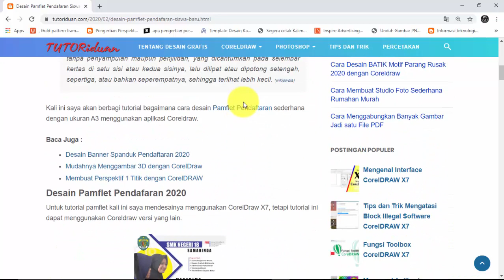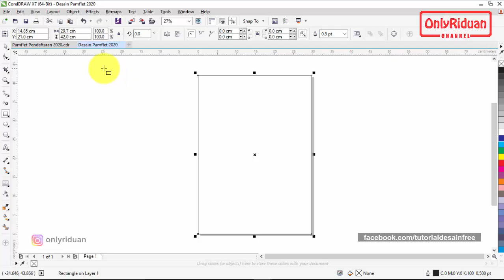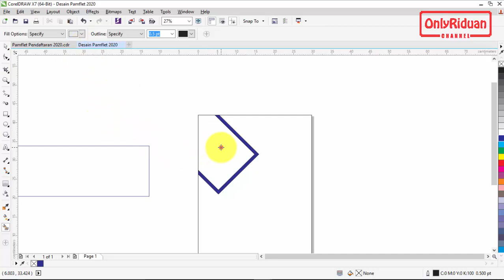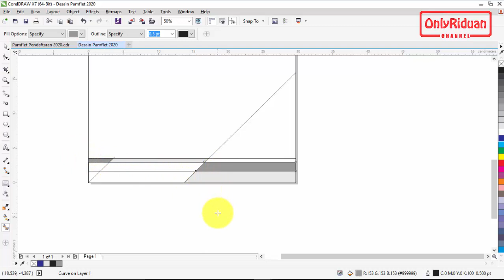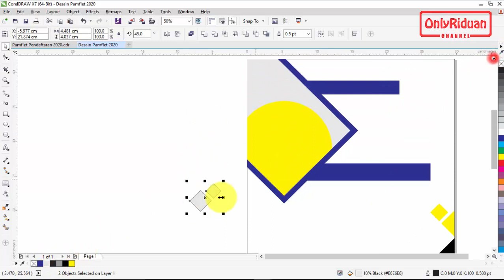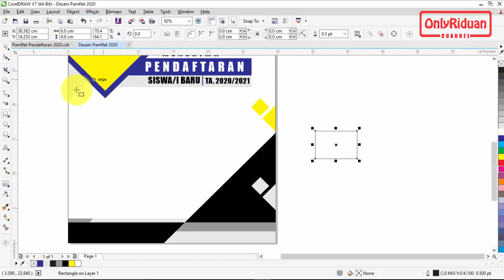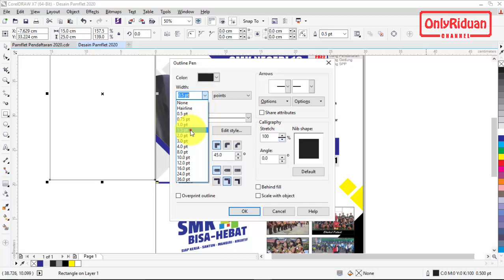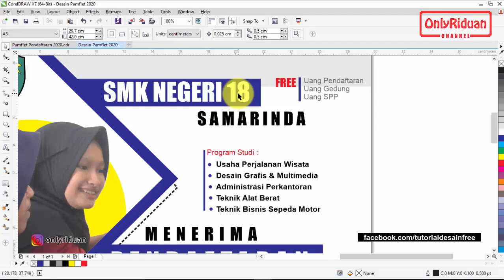Tutorial Desain Pamflet Pendaftaran 2020 dengan CorelDraw - Pamphlet Design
Tutorial cara mudah desain Pamflet Poster pendaftaran penerimaan 2020 dengan Coreldraw (Free CDR), Pamphlet Design, Pamflet sekolah Dijelaskan secara detail dan mudah dipahami.

Semoga Bermanfaat